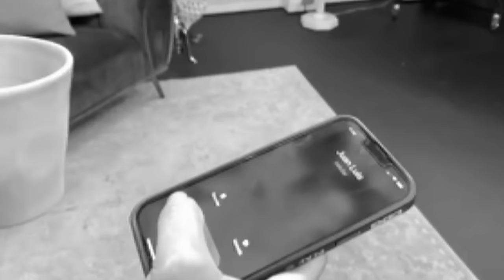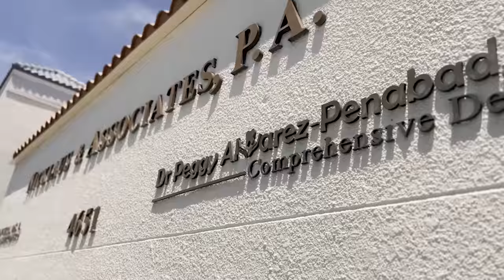NOCHE de CHISTES con Karen MARTELLO y Chuchito IBARRA| Juan Ramon Show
"EL ENCUENTRO" Comedy Club de JUAN RAMON SHOW
 es un podcast muy divertido donde el protagonista es la RISA , además se hacen retos, entrevistas y música en vivo.